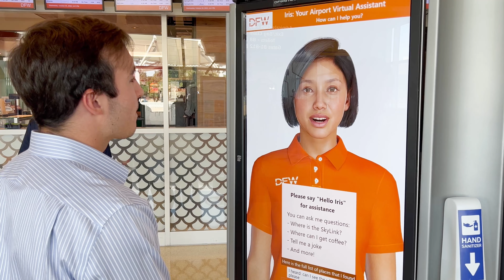Iris first digital airport concierge - video courtesy of Dallas Fort Worth International airport.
Digital Iris is the newest member of the DFW team and the world’s first example of a Soul Machines’ Digital Person built to assist airport visitors at information kiosks. Digital Iris has already managed thousands of conversations and is waiting for you at Terminal B if you happen to travel through DFW.